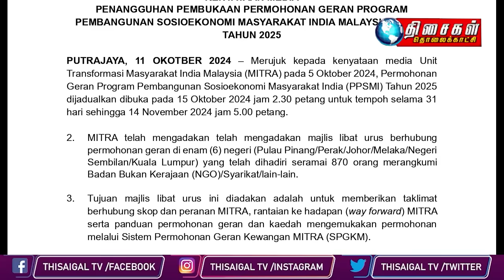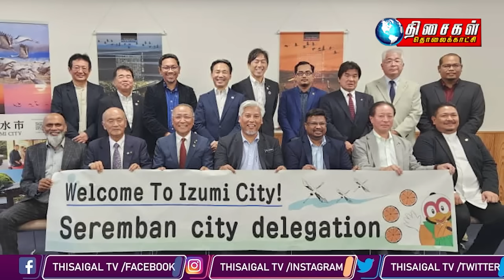MALAYSIA TAMIL NEWS 10PM 11.10.24 Cops detain suspect in Bangsar snatch thief case